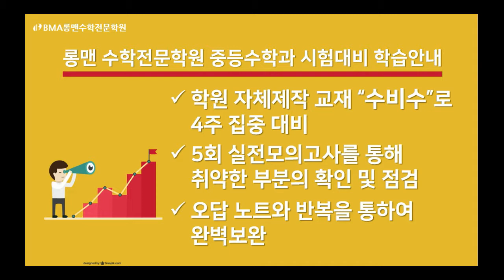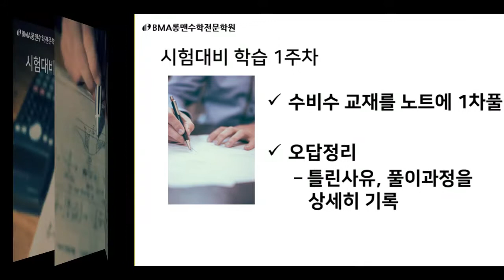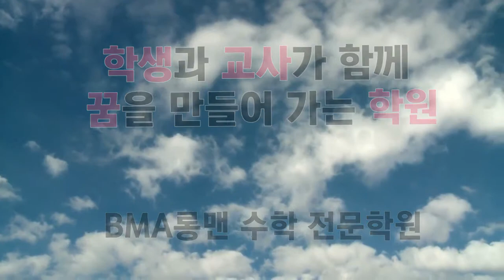롱맨수학전문학원 시험대비학습